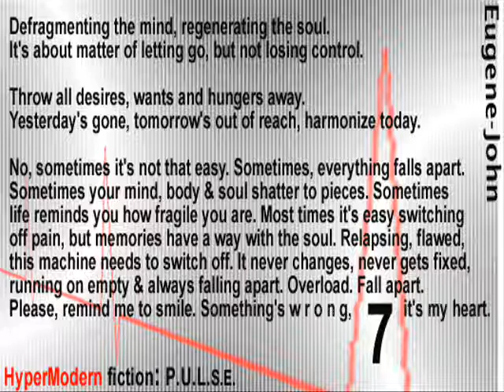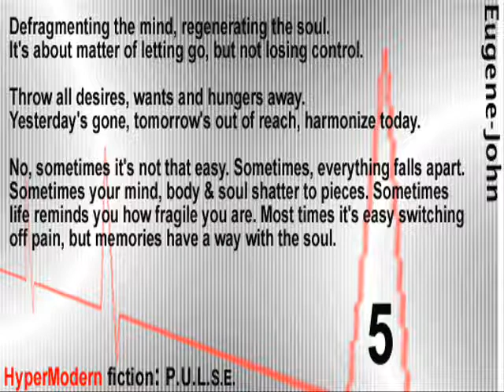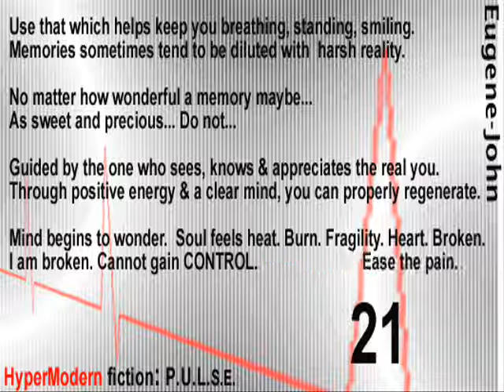HyperModern Art: PULSE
Artist: Xeper
Song: Carceres Ex Novum
Album: Black Dog Productions - Bytes
Year: 1993